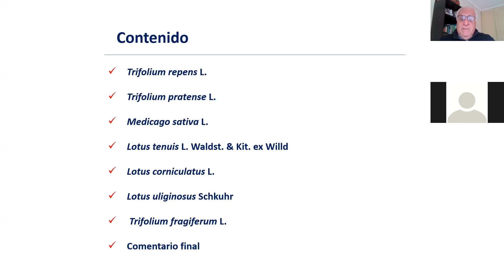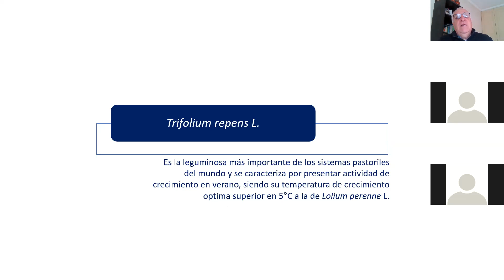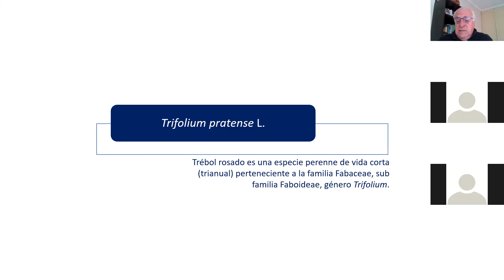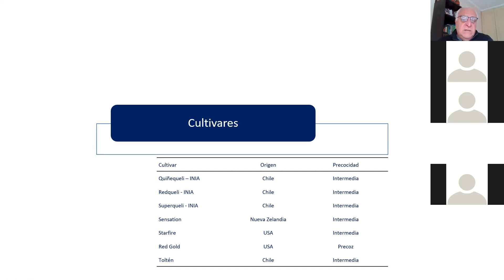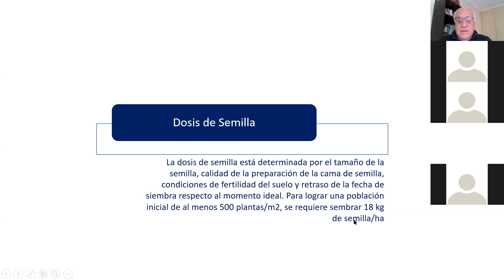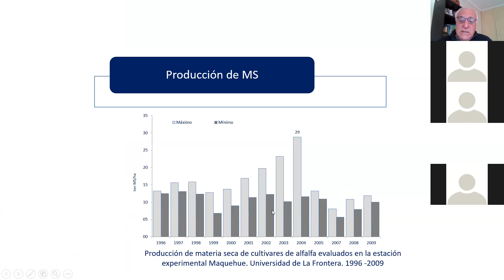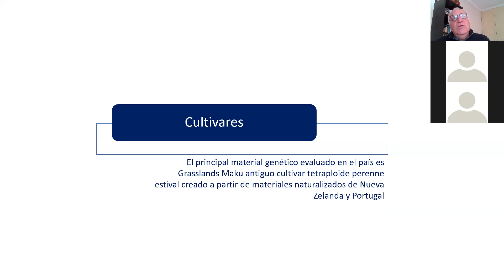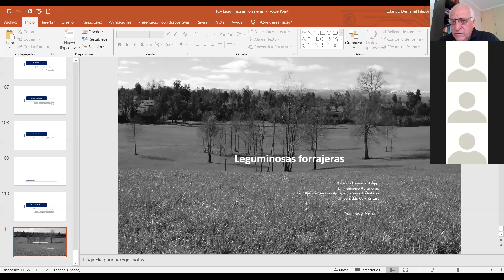Leguminosas forrajeras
Descripción de las leguminosas forrajeras utilizadas en la zona templada y de de transición de mediterránea a templada